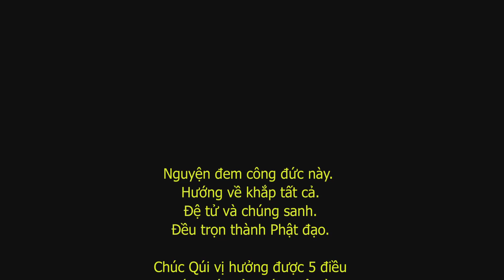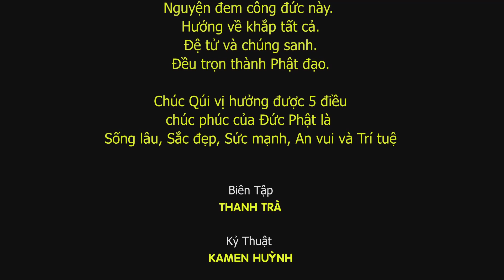Nghiệp Thanh Tịnh - Đại đức Thích Chiếu Khánh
Đại đức Thích Chiếu Khánh thuyết giảng chủ đề "Nghiệp Thanh Tịnh  " tại Chùa Bảo Quang -Nha Trang . Ngày 27/10/2017 nhằm ngày 08/09/ Đinh Dậu